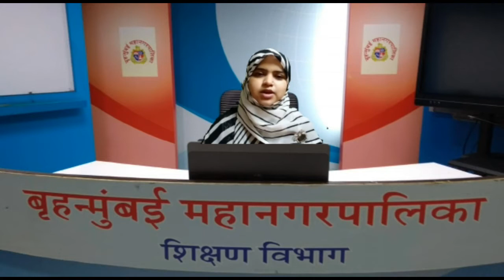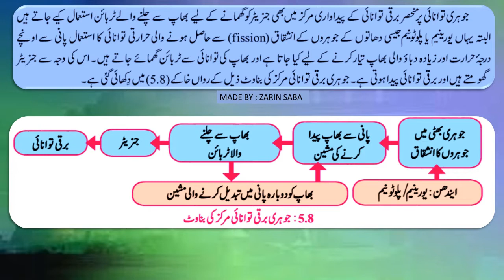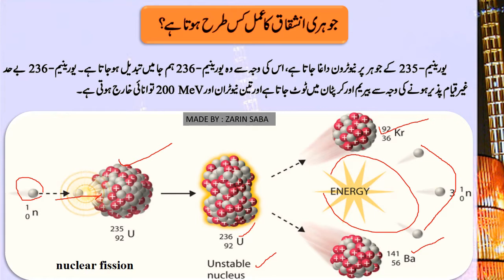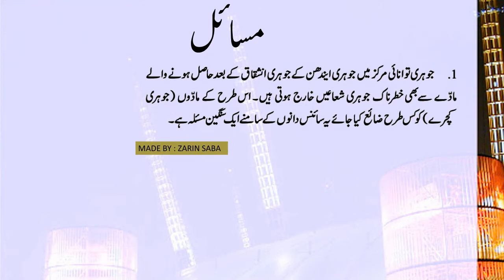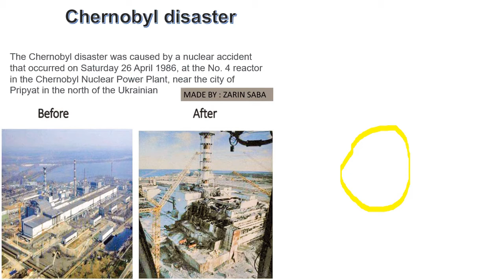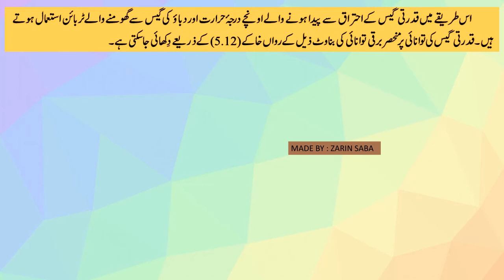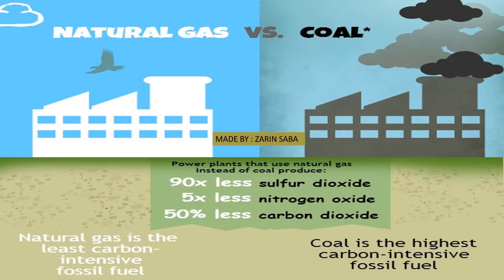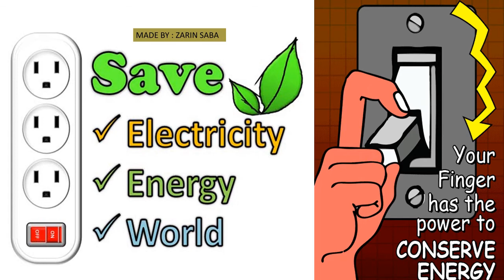Science 2/Towards green energy/chapter 5/Part 3سبز توانائی کی طرف /by Shaikh Zarin Saba/Virtual tchr